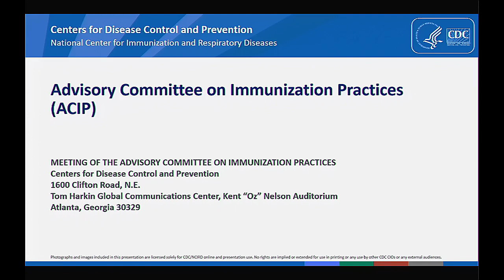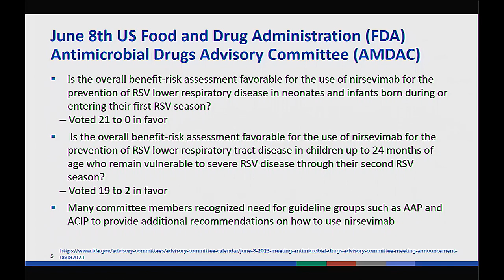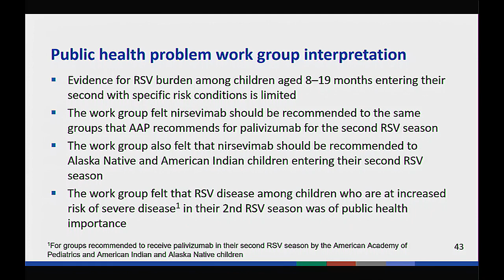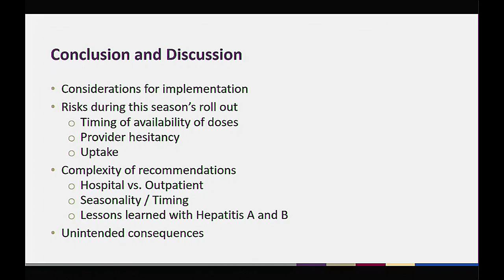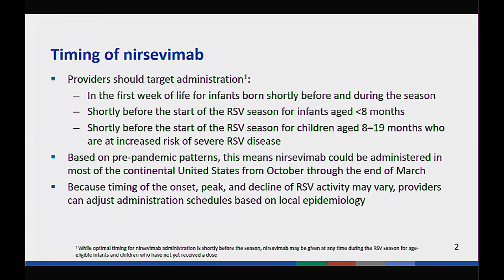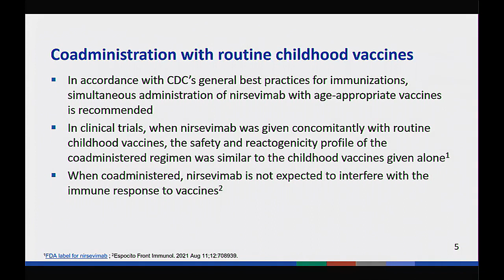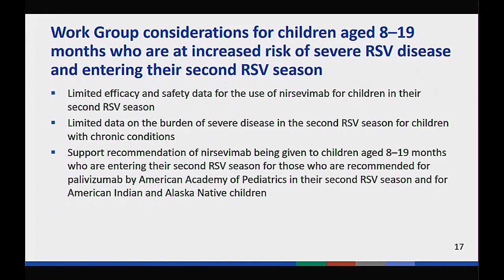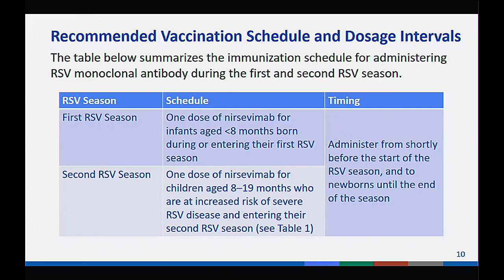August 3, 2023 ACIP Meeting - Welcome & Respiratory Syncytial Virus Vaccines - Maternal/Pediatric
Introduction; EtR summary for nirsevimab; Nirsevimab implementation considerations; Clinical considerations for nirsevimab; Workgroup considerations / proposed recommendations; Vaccines for Children Resolution